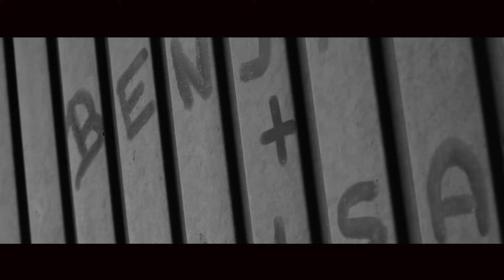Immer noch derselbe Himmel | Peter Heppner & Jade Schulz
Peter Heppner und Jade Schulz singen exklusiv die Duett-Version des Songs "Immer noch derselbe Himmel" aus dem Musiktheaterstück "Die Kinder der toten Stadt" von Lars Hesse (Musik) und Thomas Auerswald (Text).

"Die Kinder der toten Stadt" ist 2018 als Album sowie als Hörspiel erschienen und wurde am 5. April 2019 im Frankfurter Papageno Musiktheater mit sehr positivem Presse-Echo uraufgeführt und erlebte 2020 in Bad Sassendorf seine erste reine Schulinszenierung. Im Oktober 2021 erscheint exklusiv auf YouTube eine Filmdokumentation der Inszenierung von Krummhörn (Ostfriesland), die wegen den Lockdowns nicht mehr auf die Bühne konnte.

Das Stück erzählt vom Schicksal der im Konzentrationslager Theresienstadt inhaftierten Kinder. Das damit verbundene pädagogische Projekt möchte helfen, die Erinnerungskultur wachzuhalten und gegen Antisemitismus zu sensibilisieren. Es wird von Dr. Sarah Kass geleitet. Schirmherrin ist Iris Berben.

Wenn Sie als Schule oder Bühne an einer Aufführung von "Die Kinder der toten Stadt" interessiert sind, finden Sie Informationen oder kontaktieren Sie das Deutsche Institut für Erinnerungskultur, Paderborn.

Musikvideo:
Studio Unit: Dariusz Pfeifer (Kamera, Schnitt)
Second Unit: Anika Auerswald (Kamera, Schnitt)

Eine LAVA JAM Produktion in Kooperation mit dem Deutschen Institut für Erinnerungskultur. Alle Rechte bei den Autoren.